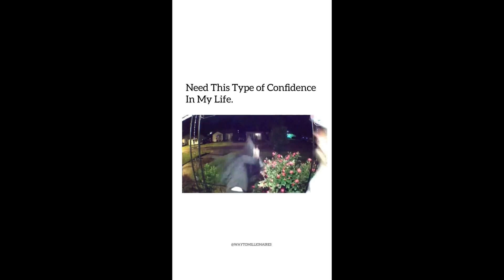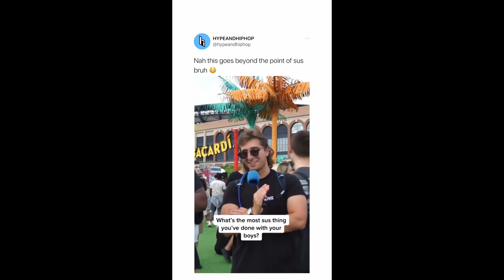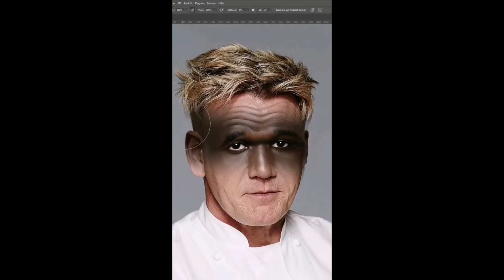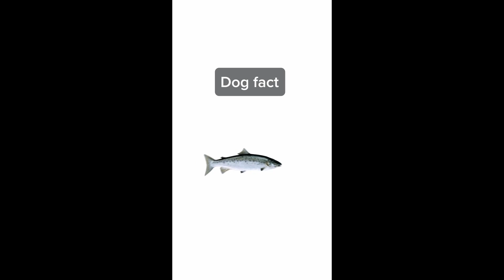why is this funny meme compilation is so suspect ?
all credits from all videos

Ball escapes clip
spewpa on instagram

Bee clip
oduduwaaa on instagram

Sweating chocolate
disturbi.mentali on instagram

Cod mobile on plain
rahim_firuzz

Gordon ramsay
whr.476 on instagram

Jawline
jers_a7 on instagram

Luis hamilton
racinghouseuk on instagram

men lie
drk_4ngel on instagram

opussum
dokirella on instagram

ps5 lifehack
captain_mcmilan on instagram

reason to stay
anthonybertoncin on instagram

speed andrew tate
prgks17 on tiktok

spongebobs house
le_krispy_kreme_men on instagram

Squirrel stretches
scoreemedia on instagram

what song are you listening to
masonch1llout on instgram

you sus
justcoopdog on instagram